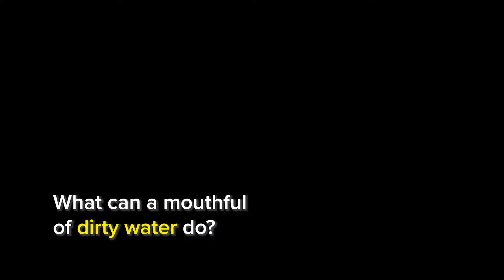What can a mouthful of dirty water do?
Without urgent action, diseases like dysentery and typhoid will spread quickly. Families caught up in Sudan's clean water crisis need your help.